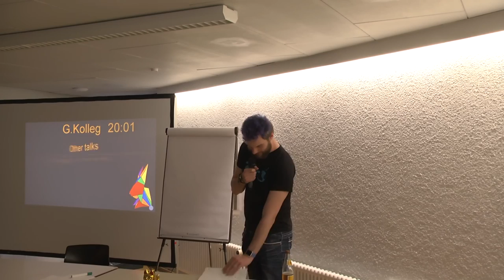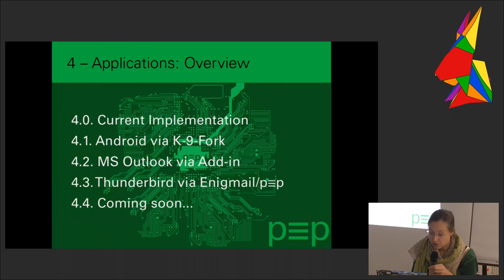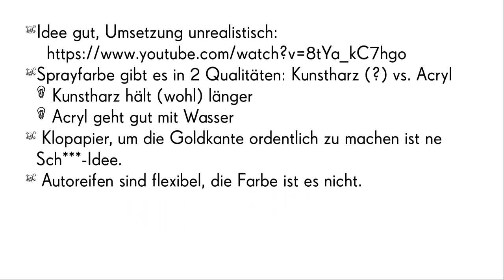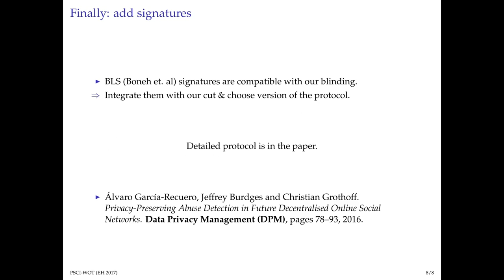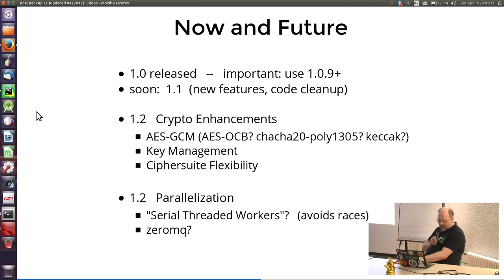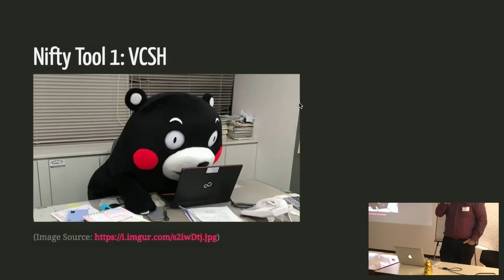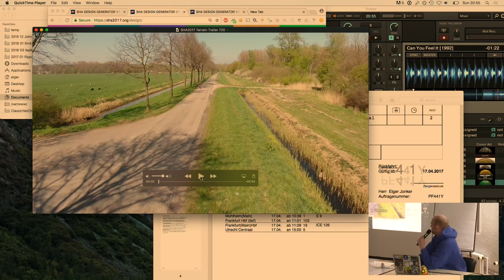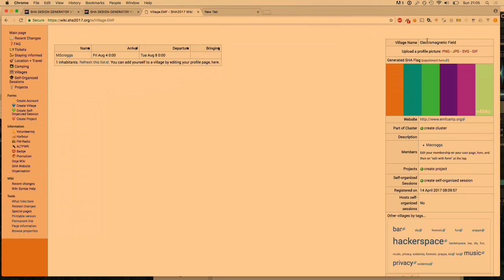Lightning Talks (eh17)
Tii